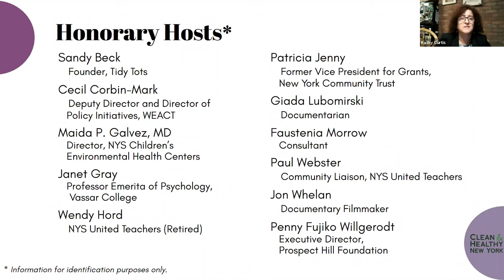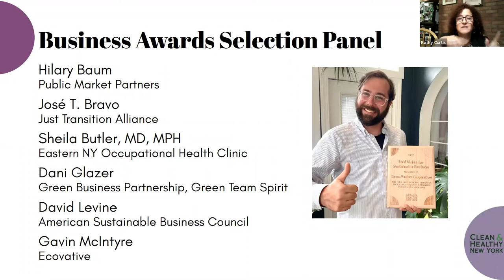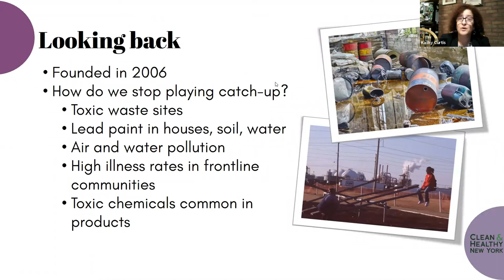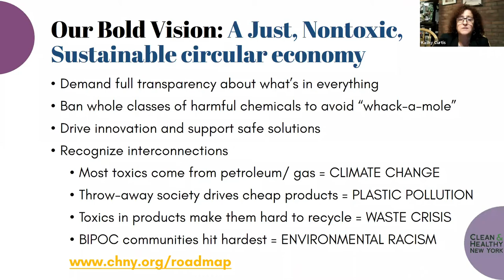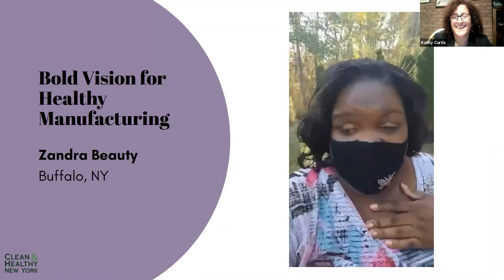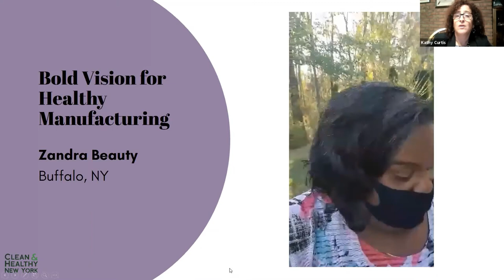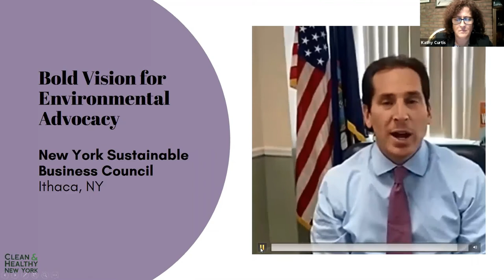Bold Vision for a Healthy Future Celebration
Learn more about Clean and Healthy New York and the Bold Vision for a Healthy Future Celebration